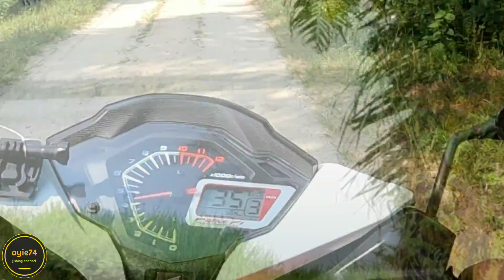Demi secebis strike Peacock Bass Air Kuning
Lama x update kt sini...ok...cite smlm...misi mencari ikan raja @ peacock bass,berjaya mendaratkan 1 ekor shj,satu ekor lg lucut...jom saksikan.